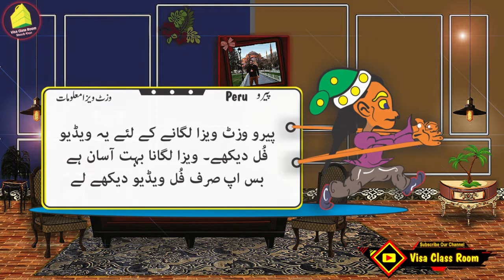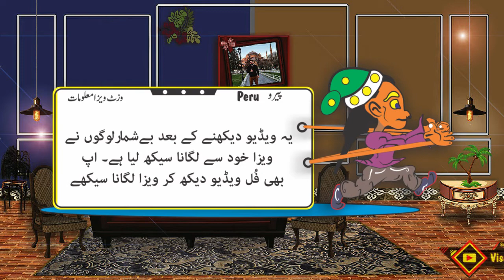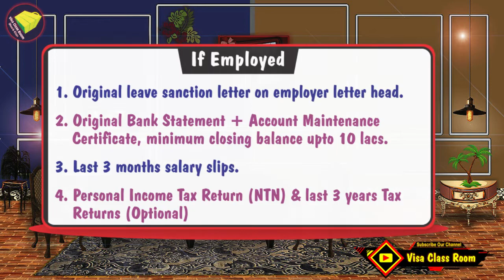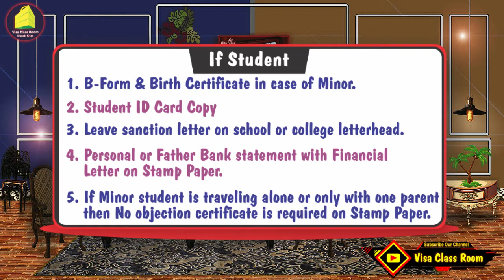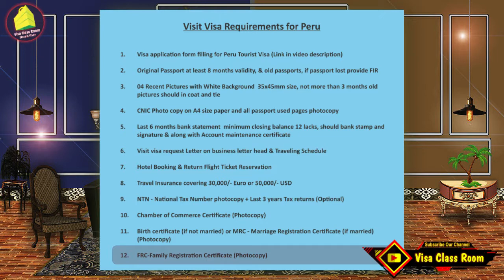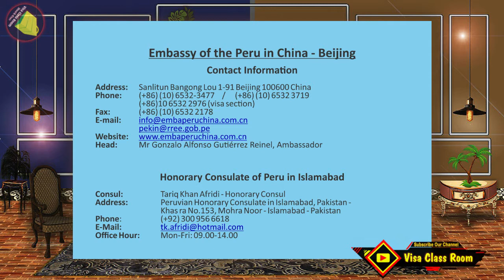Peru Visit Visa for Pakistani | Peru Visa from Pakistan | Peru Visit Visa Requirements for Pakistani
Aaj hamara topic hai Peru Visit Visa
peru visa for pakistani citizens
peru visa from pakistan
peru visa requirements for pakistani
peru country visa
peru visit visa for pakistani
peru work visa
peru work permit visa
peru visit
peru visit visa
peru visa 2021
peru visa requirements for paksitani citizens
peru visa on pakistani passport
peru visa for pakistani nationals
how to get a peru visa from pakistan
get peru visit visa
how to get a peru visit visa from pakistan
peru visit visa requirements
peru visa process
peru visa information
peru visit visa process
Contacts Informations:-
Name:             Muhammad Shoaib Khan